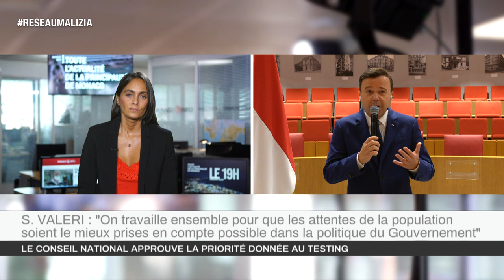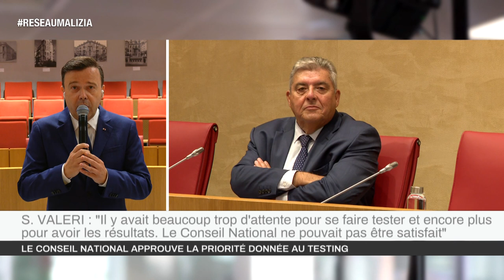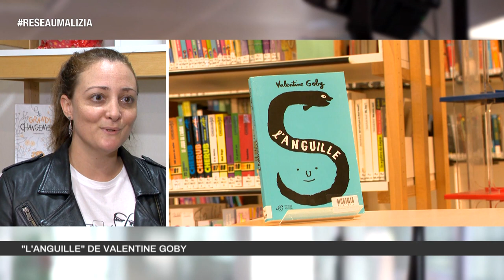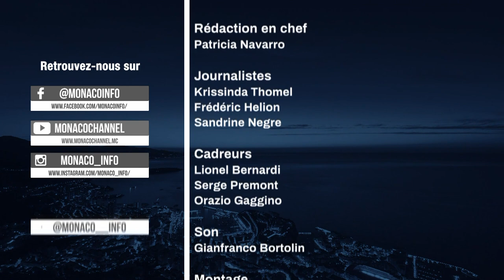Le 19H - Edition du samedi 12 septembre 2020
Toute l’actualité de la Principauté de Monaco. Au sommaire :

Le Président du Conseil National de Monaco, Stéphane Valeri, réagit à l’actualité sanitaire et notamment les décisions du Gouvernement annoncées hier par Didier Gamerdinger.

Page spéciale sur le Water Bike Challenge de la Fondation Princesse Charlène de Monaco qui est parti ce midi de Calvi. Sandrine Negre est sur place et Emilie Rousseau recevra le Directeur de course Stéphanie Geyer-Barneix.